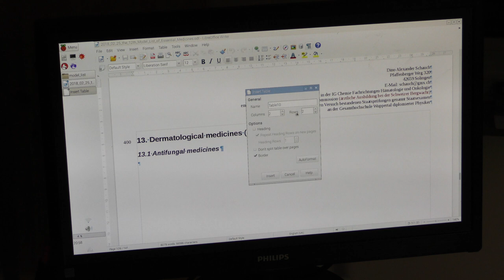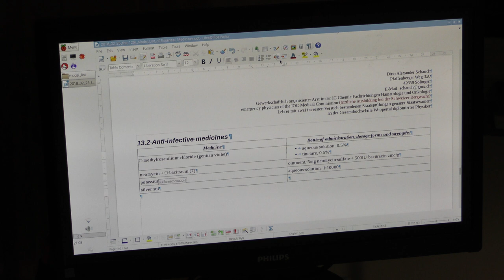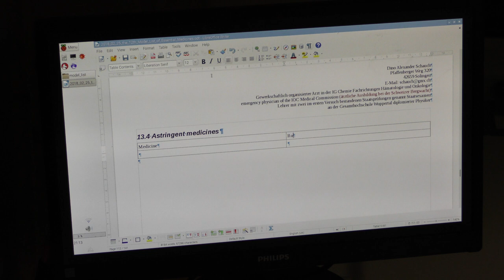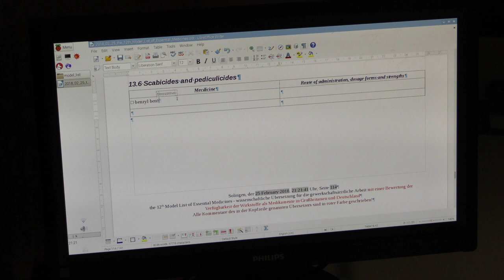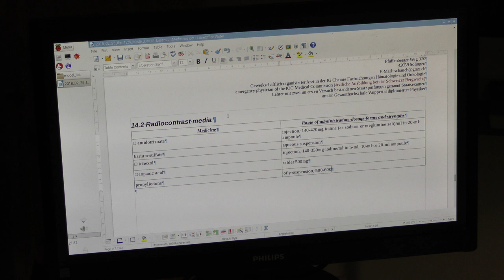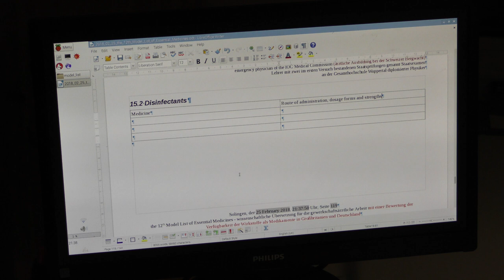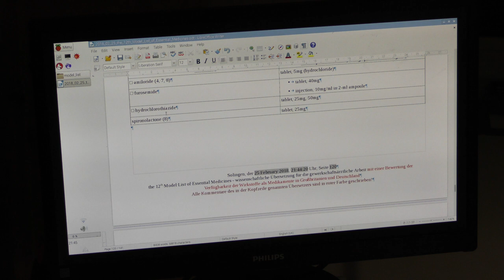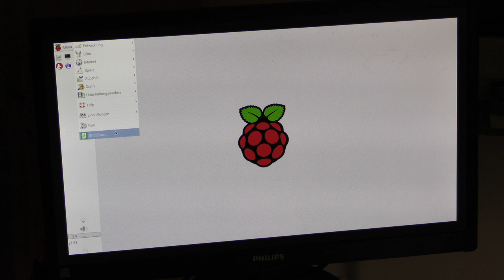women and eggs – we don’t want to die in hospital; essential medicines 0003